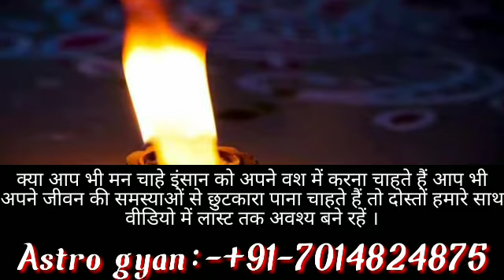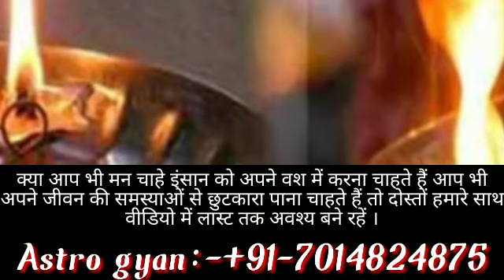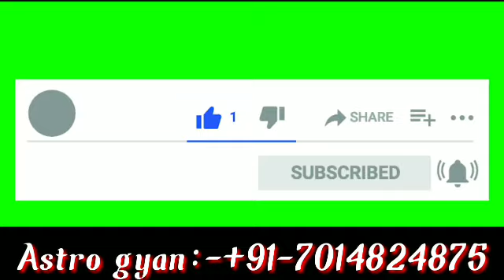kisi ko bhi vash me karne ke upay | कपूर की 4 टिकी से करे किसी भी स्त्री पुरुष को आकर्षित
kisi ko bhi vash me karne ke upay | कपूर की 4 टिकी से करे किसी भी स्त्री पुरुष को आकर्षित Astro Gyan :-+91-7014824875

manchahe istri purush ko vash me karne ke totke:- Hello dosto kya aap manchahe istri purush ko apne vash me karna chahte hai. kya aap vashikaran karne ke upat totke janna chahte hai. dosto aj ham apke liye vashikaran karne ki saral vidhi laker aaye hai. jiska paryog karke aap manchahe inan ko apna gulam bna sakate hai. Kapoor ka ye totka har kisi ko apka gulam bna dega jesa aap khenge apki har baat manne lgega. jada jankari ke liye aap hmare diye number par call karke bhi aap sampark kar sakate hai.

Astro Gyan, Kapoor se vashikaran totke, Kapoor se Vashikaran kaise karen, Kapoor jalakar Vashikaran karne ki saral vidhi, Vashikaran Mantra in Hindi, manchahe istri purush ko vash me karne ke totke, tantra mantra tone totke, shadi shuda aurat ka vashikaran, lstri vashikaran totke,o lng se vashikaran totke, fast love vashikaran specialist, love vashikaran specialist , vashikaran mantra, vashikaran totke, ghar beth kar vashikaran  karne ki saral vidhi, maqnchahi istri ka vashikaran,